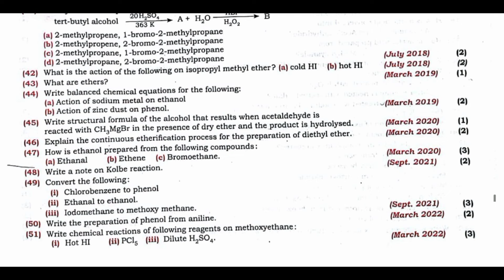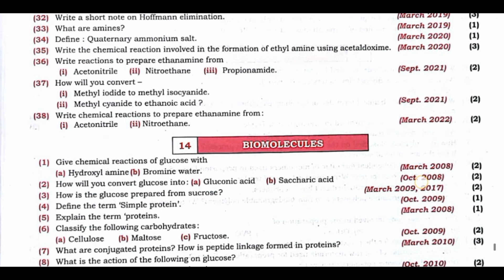12th class|| chemistry ⚗️🧪|| previous year question papers 📝 ( HSC board)